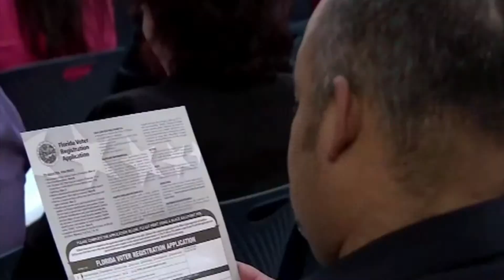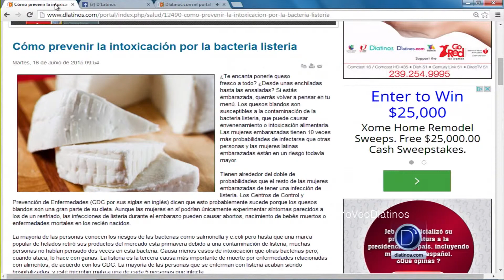Los matrimonios y las visas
Estuvo en nuestros estudios el abogado Pablo Hurtado para hablar sobre los matrimonios y las visas.